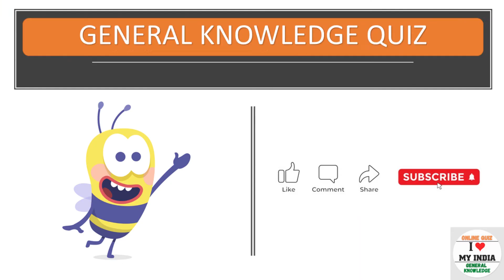हरियाली तीज की सम्पूर्ण जानकारी| तीज पूजा विधि| तीज व्रत कथा| श्रावणी तीज| हरतालिका तीज| कजरी तीज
इस वीडियो में हरियाली तीज / हरतालिका तीज / कजरी तीज / श्रावणी तीज के बारे में में सम्पूर्ण जानकारी उपलब्ध कराई गयी है | इसमें तीज का विवरण, पूजा विधि, व्रत कथा इत्यादि दिए गए है |

“Wisdom is not a product of schooling but of the lifelong attempt to acquire it.” - Albert Einstein

Namaste friends,

On this Channel, we provide information on General Knowledge and current affairs in the form of online general knowledge test series and knowledge series. These videos are not just helpful to students but everyone who believes in gaining continuous knowledge.

This will be a big moral boost to our team.

Team - I Love My India

A D D I T I O N A L   T A G S

Channel ‘I Love My India' owns the copyright on this video.